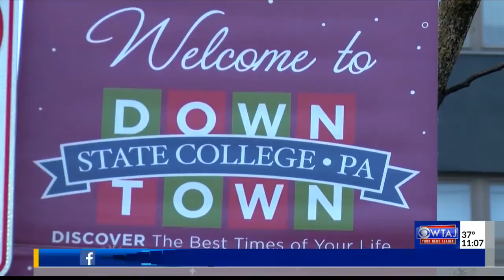State College-Free parking helps small businesses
The State College borough worked with the Downtown State College Improvement District to make parking free at parking meter spots and at parking garages from December 17th through Christmas Day.